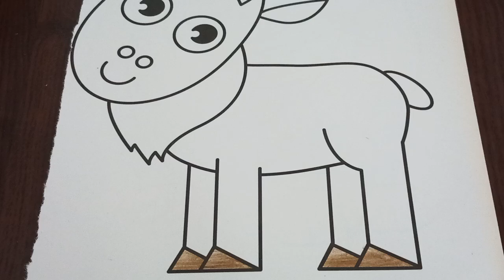ASMR Teddy Bear Fireman Coloring Book 39